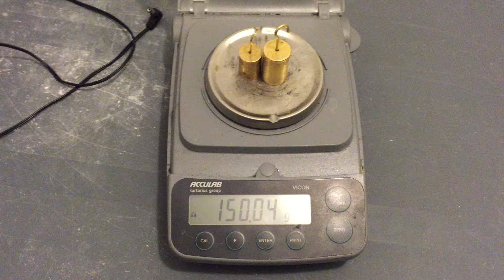Balance on an Elevator 2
Riding Tartan's elevator with 150 g on a balance